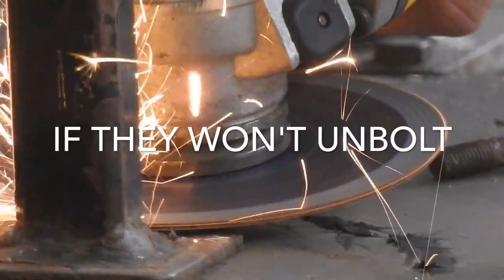Seat Removal on schoolie conversion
time lapse video of the removal of the seats and subfloor